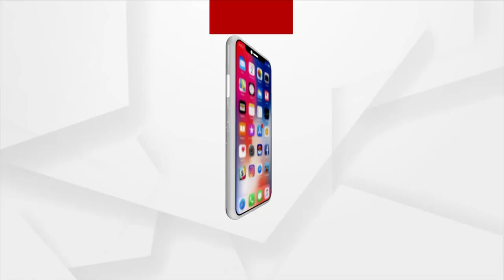ଆମେ ଜଗନ୍ନାଥ ସଂସ୍କୃତିକୁ California ରେ ବଢାଇବା ପାଇଁ ଚାହୁଁଛୁ ।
ଆମେ ଜଗନ୍ନାଥ ସଂସ୍କୃତିକୁ California ରେ ବଢାଇବା ପାଇଁ ଚାହୁଁଛୁ । ଜଗନ୍ନାଥ ସଂସ୍କୃତିକୁ ବଢାଇବା ଆମର ମୂଳ ଲକ୍ଷ । ଶୁଣନ୍ତୁ କଣ କହୁଛନ୍ତି California ରେ ରହୁଥିବା 4 ଜଣ ଓଡିଆ ।